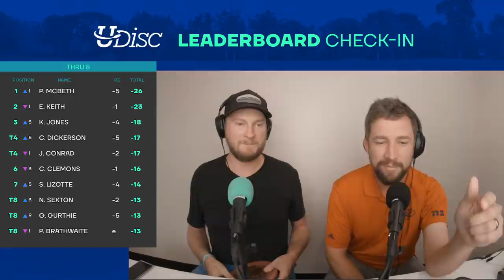2019 DISC GOLF WORLD CHAMPIONSHIPS | R3F9 | McBeth, Clemons, Barela, Keith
You're watching Disc Golf coverage of the Men's R3 Lead Card at the 2019 PDGA Professional Disc Golf World Championships!

Card:
Paul McBeth
Emerson Keith
Chris Clemons
Anthony Barela

BigSexy Commentary:
Jeremy “Big Jerm” Koling & Nate “Sexy” Sexton

Course:
Lake Eureka DGC | Peoria, IL

Like the music?